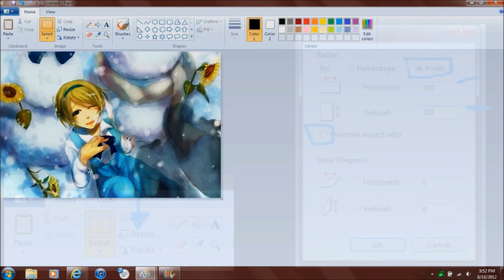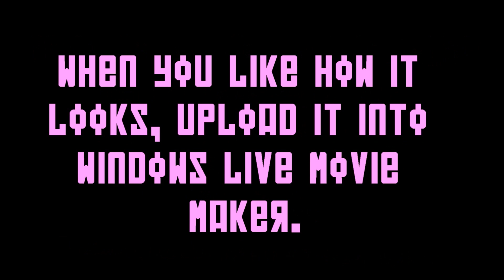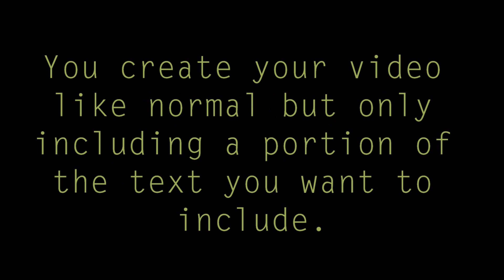How to Use Windows Live Movie Maker like a Professional Program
So, I'm an avid user of Windows Live Movie Maker (WLMM). It's free and easy to use, but it doesn't have much potential as an AMV maker. But, I've discovered a few little tricks that I'd like to share to make your videos look more professional.
If you have any questions, just comment or PM me. I'm not exactly sure where this vid came from and it is my first "how to" vid.
Song: Obedear by Purity Ring
Song in Sample Vid: Some Nights by fun.
Character in first Sample Pic: Ukraine from Hetalia
Character in second Sample Pic: 2p!Fem!Russia from Hetalia